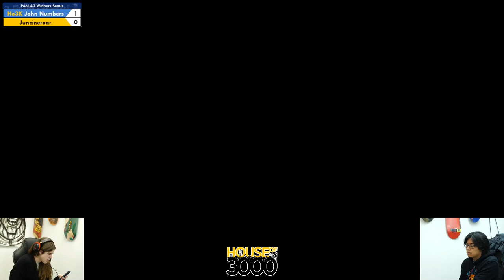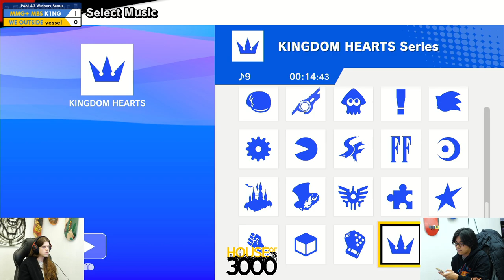Xeno336 Pool A2 Winners Semis K1NG vs vessel